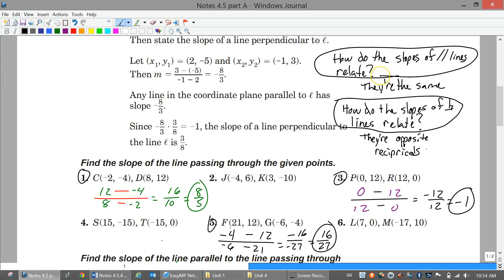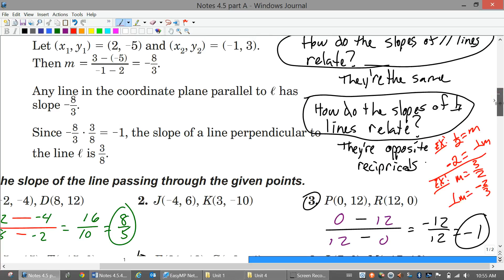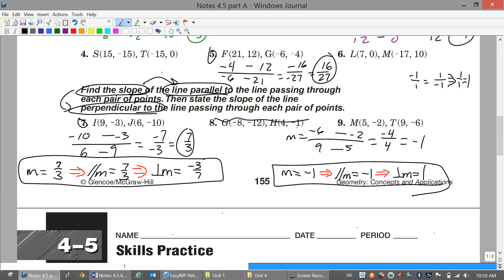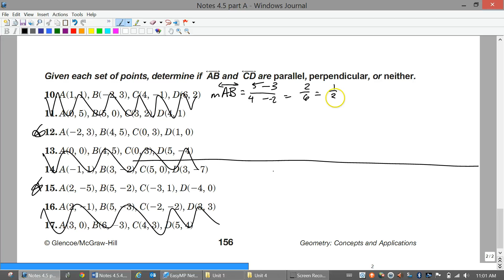CandA 4.5 Parrallel and Perpendicular Lines